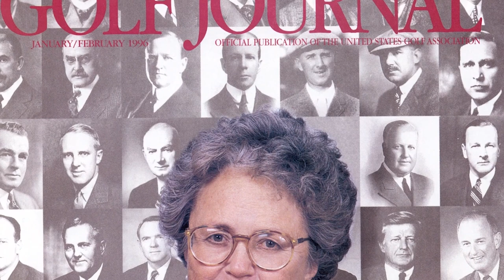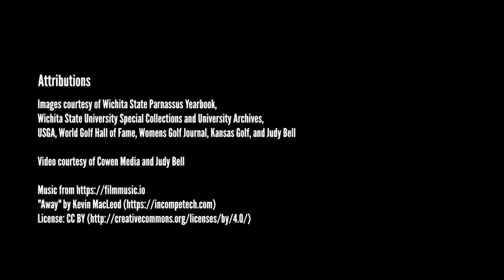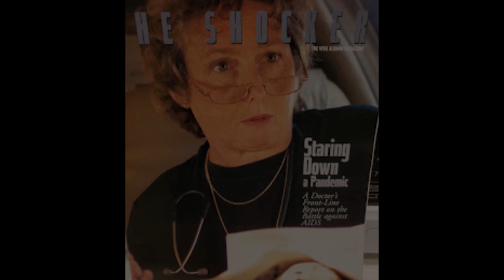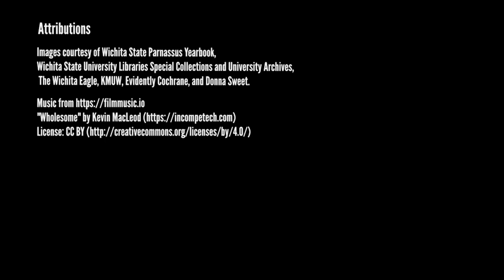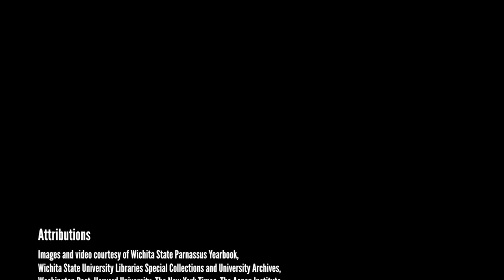2019 Hall of Fame Induction Ceremony | Fairmount College of Liberal Arts and Sciences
Fairmount College of Liberal Arts and Sciences 2019 Hall of Fame Induction Ceremony

2019 Inductees are Judy Bell (major in psychology; minor in sociology, 1961), Ambassador Robert D. Blackwill (majors in English and history, 1962), and Dr. Donna Sweet (major in biological sciences; minor in chemistry, 1970).